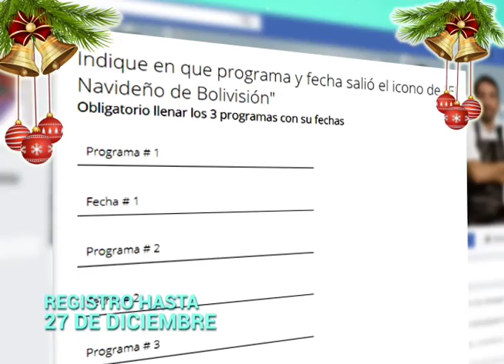NAVIDEÑO DE BOLIVISION